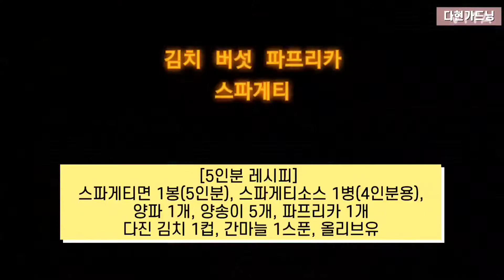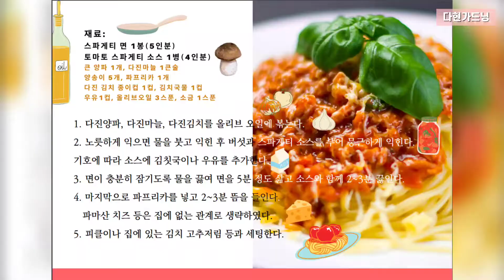초간단 김치 스파게티●왕초보의 요리도전_ep1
코로나로 외식을 오랫동안 하시지 못한 부모님께 요리에 잼병인 제가 효도 좀 해보려고 도전한 퓨전요리입니다

스파게티면과 소스만 사서 집에 있는 재료 김치 파프리카 버섯을 활용하여 만들었습니다
장조림이나 곰국 등 고기가 들어간 반찬이 많아서 스파게티 소스를 야채로만 만들었고
우유 1컵으로 고소함과 영양을 더하고 김치국 1컵을 부어 시원한 스파게티 맛을 내 보았습니다

[레시피]-5인분
스파게티 면 1봉(5인분), 토마토 스파게티 소스 1병(4인분)
큰 양파 1개, 양송이 5개, 파프리카 1개, 다진마늘 1큰술
김치 1/4 포기 중 밑둥만 다져서 종이컵 1컵, 김치국물 1컵
올리브오일 3스푼, 소금 1스푼

양식을 선호하지 않으시는 부모님도 맛있게 잘 드셔주셨고, 양이 너무 많아 동생네 가족에게도 나눠주었습니다. 처음 도전한 음식 치고는 괜찮았고 더 다양한 스파게티도 도전해 보고 싶네요.